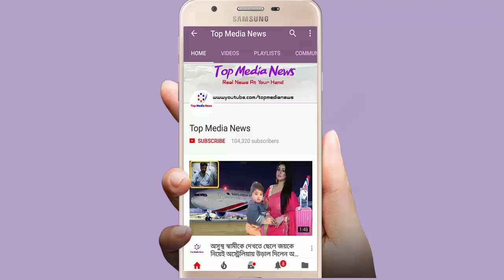দ্বিতীয় বিয়ের অভিযোগে শ্বশুরের বেদম মার খেয়ে হাসপাতালে হিরো আলম!!